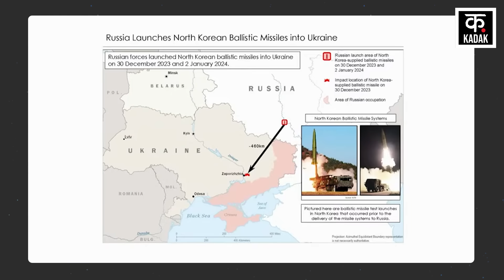Russia Ukraine war : Russia के साथ Iran और North korea । Zelensky | NATO | world news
Russia invaded Ukraine on New Year's Day and caused catastrophe. White House National Security Council spokesman John Kirby said that recently made public intelligence showed that North Korea provided weapons to Moscow. Not only this, Russia's negotiations to acquire short-range ballistic missiles from Iran are actively proceeding.

रूस ने नए साल पर यूक्रेन पर हमला कर भयंकर तबाही मचाई थी । व्हाइट हाउस के राष्ट्रीय सुरक्षा परिषद के प्रवक्ता जॉन किर्बी ने चौकाने वाली बात बताई उन्होंने कहा कि हाल ही में सार्वजनिक की गई खुफिया जानकारी से पता चला है कि उत्तर कोरिया ने मास्को को हथियार मुहैया कराए थे। इतना ही नहीं ईरान से कम दूरी की बैलिस्टिक मिसाइलें हासिल करने के लिए रूस की बातचीत सक्रिय रूप से आगे बढ़ रही है।